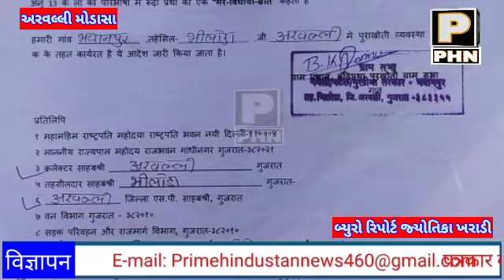અરવલ્લી જિલ્લા કલેક્ટર ઓફિસ ખાતે ત્રણ રૂઢિપ્રથા ગ્રામસભા નો આદેશ માટે આવેદનપત્ર આપીને રજૂઆત કરવામ